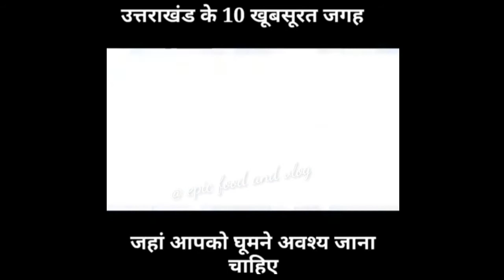Top 10 places to visit in Uttarakhand|Most beautiful places to visit in Uttarakhand|Hill stations